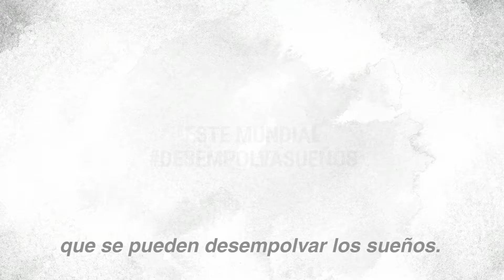HUDE "Hincha en Rusia"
¡Desempolvando los sueños de los peruanos!